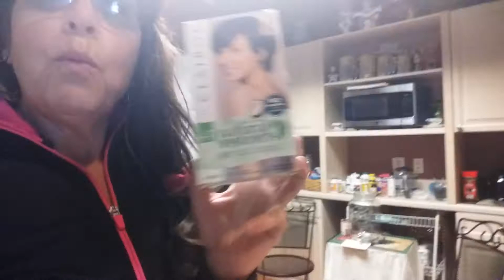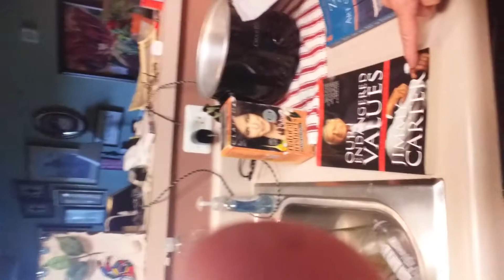Old lady screamed it that your real hair? ..........say what? I should have .....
People comment when white girls wear fake hair.